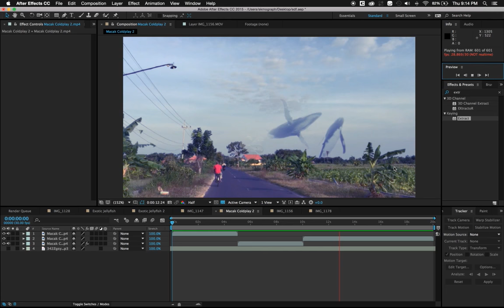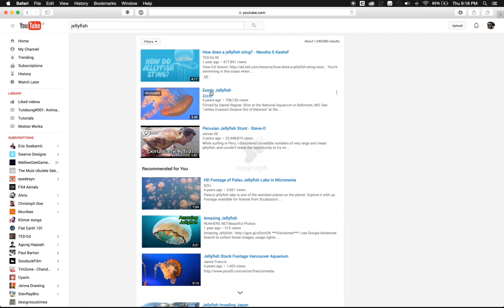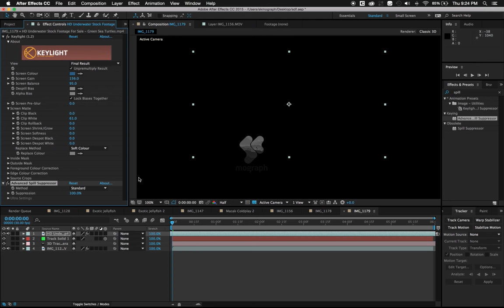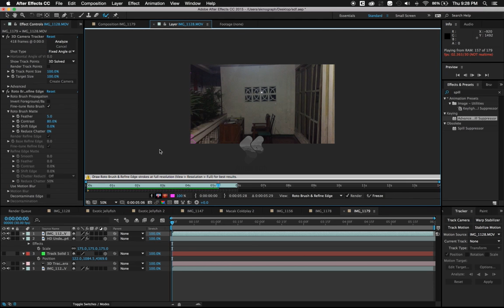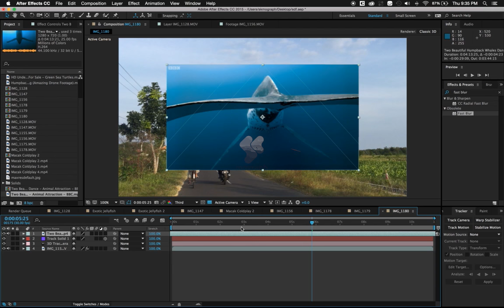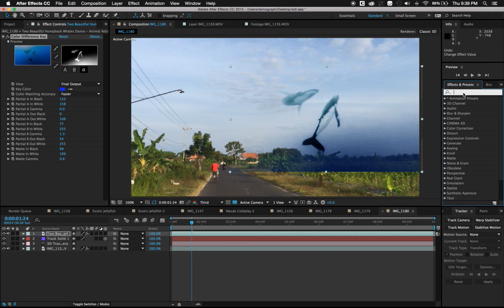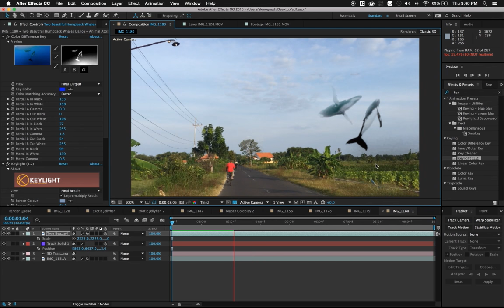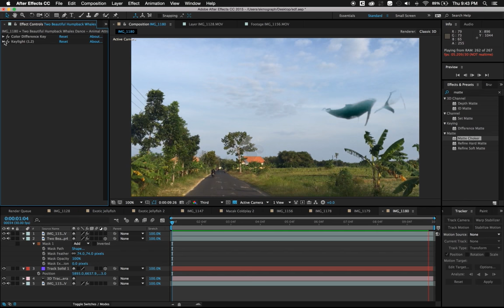Tutorial Macak Coldplay | Menambahkan Ikan di Langit Wkwkwk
atau